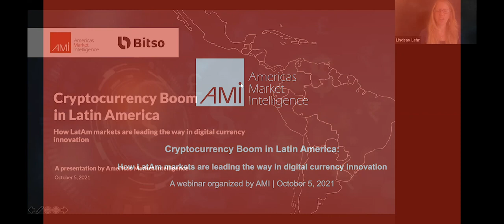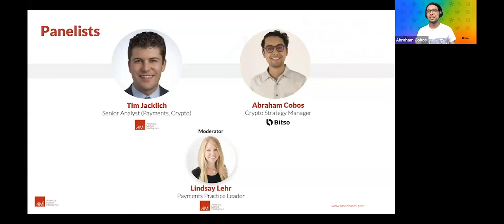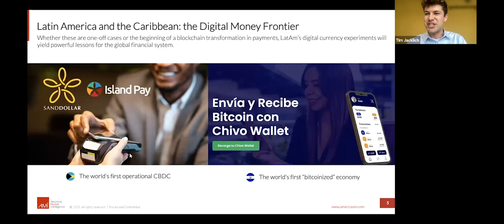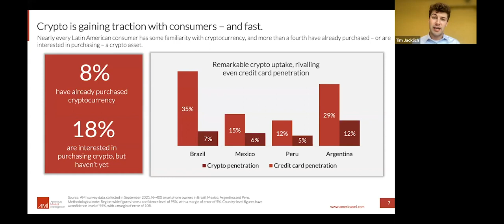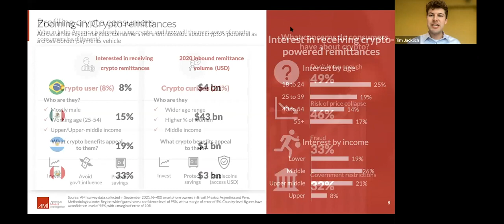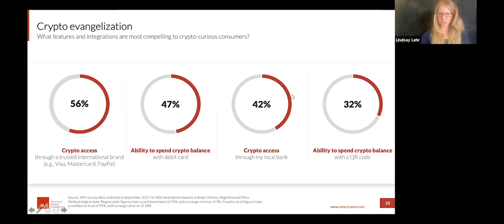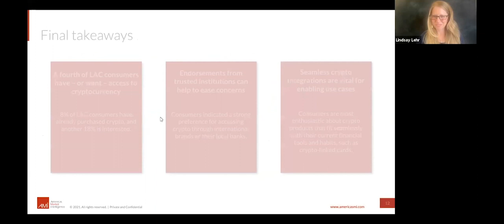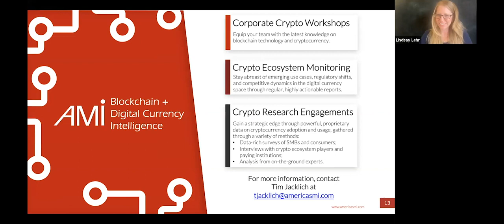The Cryptocurrency Boom in Latin America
Latin America has emerged as an innovation frontier for digital money, hosting the world’s first “bitcoinized” economy in El Salvador and the first Central Bank Digital Currency in the Bahamas. Whether these are one-off cases or the beginning of a blockchain transformation in payments, LatAm’s digital currency experiments will yield powerful lessons for the global financial system.

To make sense of this growing ecosystem, Americas Market Intelligence – the industry leader in LatAm payments research – recently held a webinar on the topic.

Lead speakers for AMI included Lindsay Lehr, AMI Payments Practice Leader, and Tim Jacklich, a Senior Analyst who leads AMI’s research into cryptocurrency.

The guest speaker was Abraham Cobos, Crypto strategy Manager for Bitso, which is Latin America’s largest cryptocurrency exchange and its first crypto unicorn.

The webinar, held on October 5, 2021, focused on pressing questions in the crypto space, such as:

• Which cryptocurrency classes are gaining the most traction among LatAm consumers? (e.g., bitcoin, Ethereum, stablecoins)
• Who is buying cryptocurrency in Latin America, and for what use case?
• How competitive are cryptocurrencies in the cross-border remittances space, and how can crypto products be optimized for this space?
• What lessons does El Salvador’s “bitcoinization” offer about the future of cryptocurrency?
• How are Latin American regulators approaching digital currencies?
• What are the most promising pathways for enabling crypto expenditures at the point of sale (e.g., crypto-linked debit cards, QR codes, others)?
• How will crypto P2P applications compete with local real time options like Pix?

In addition, Mr. Cobos and AMI’s team fielded a wide range of audience questions and shared results from a September 2021 study that polled Latin Americans on their interest in cryptocurrency.